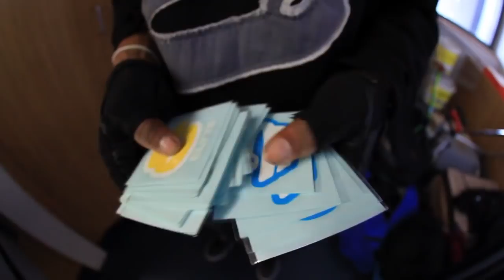Elyts @ Gizmania | Elyts Spring Apparel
Filmed: Phillip long & Andy Rea
Edited: Phillip Long

Recently Elyts was on tour in europe. While we were there, Gizmania set up a nice demo for Zig and Benje to come out and ride with the kids. The turnout was huge, lots of kids showed up to show there support. Watch for the added sneak peak of the new line of elyts apparel coming out.